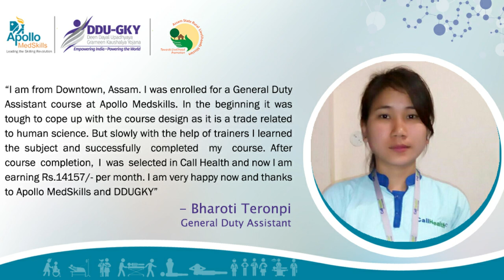Apollo MedSkills Healthcare Skilling Institutions | DDUGKY | Assam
Apollo MedSkills lives by the adage ‘Education is the first step to creating prosperity and equality’, and continuously strive to extend the reach of high quality education beyond the barriers of culture and location. Become a healthcare professional through Apollo MedSkills Skilling program,